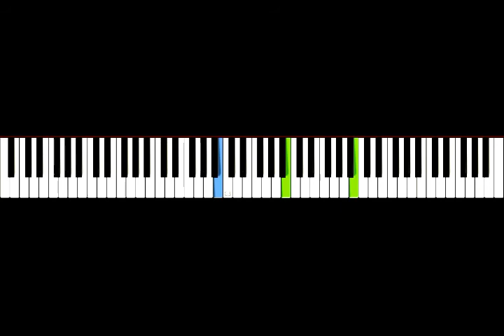Piano Music-White Angel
Daca va placut Like/share/  Facebook